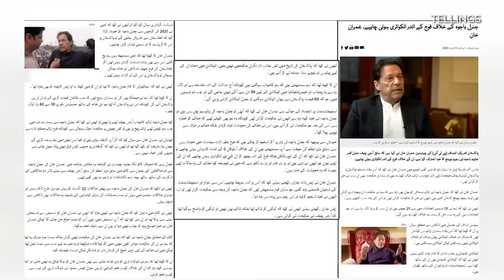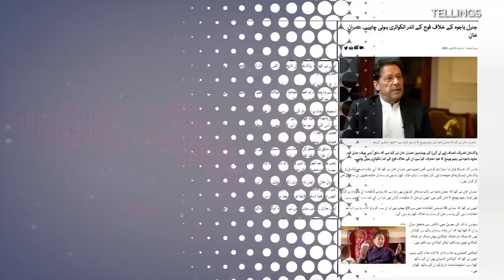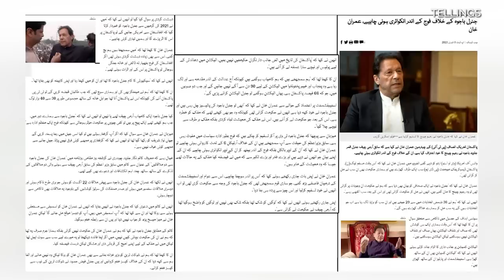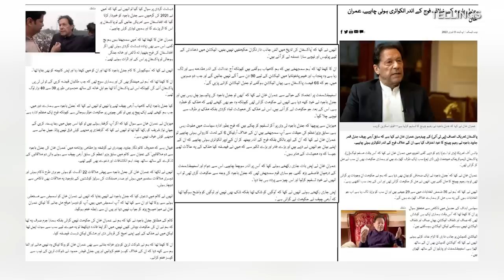Imran Khan kay 2 adhore such aur Gen Sahib kay khilaaf bari karwai, Match phans gaya..!!